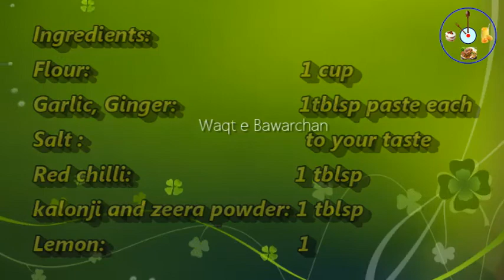fish fry, crispy fish fry, tasty fish fry, fish fry recipe, spicy fish fry, delicious fish fry